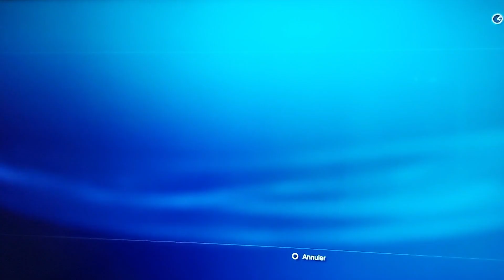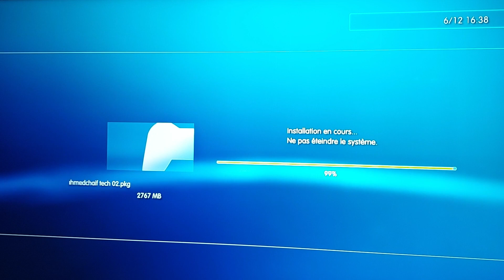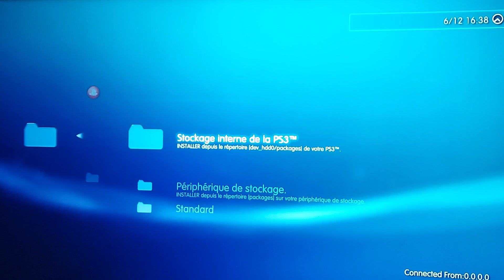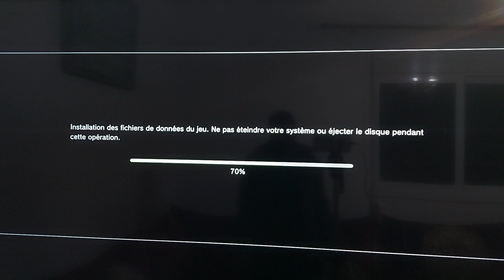battlefield bad company PS3 سلسلة ما يطلبه المشاهدون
battlefield bad company PS3